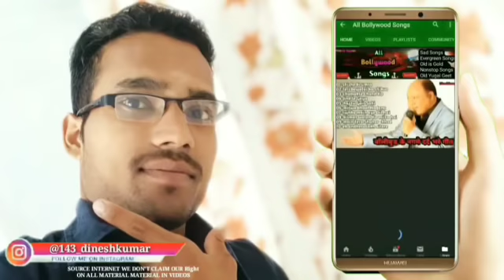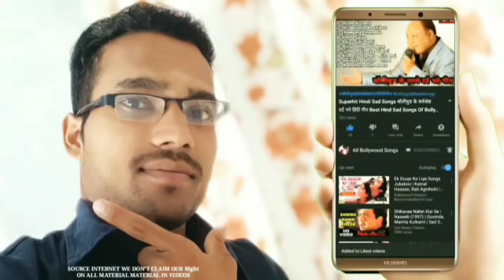Hindi_Sad_Songs_-_प्यार_में_बेवफाई_का_सबसे_दर्द_भरा_गीत_|_हिन्दी_दर्द_भरे_गीत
Hindi_Sad_Songs_-_प्यार_में_बेवफाई_का_सबसे_दर्द_भरा_गीत_|_हिन्दी_दर्द_भरे_गीत_|_90s_Evergreen_Songs
बेवफाई के सबसे दर्द भरे गाने, हिंदी सैड सॉन्ग सुपरहिट, दिल को छू जाने वाले गीत, जूकबॉक्स MP3, सदाबहार ओल्ड गाने, super hit sad songs, Hindi Bollywood songs, all Bollywood songs, very sad songs, हिंदी बॉलीवुड सोंग्स सैड, 90s Evergreen, कुमार सानू अलका याग्निक उदित गीत, मेरे दिल को छुआ भारतीय, Hindi sad song superhit, Kumar Sanu Alka Yagnik Udit Narayan sad songs,
1994,s_Superhit_Hindi_Movie_Songs_(Kumar_Sanu_&_Alka_Yagnik(240p).mp4
Best_Of_((_80,s_90,s_))_Kumar_Sanu_&_Alka_Yagnik_-_सुपरहिट_पुराने_गीत(360p).mp4 /
अलका_याग्निक_उदित_नारायण_लता_मंगेशकर_कुमार_सानू_|_80's70's90's_सदाबहार_पुराने_गाने(360p).mp4
90'evergreen songs, Hindi sad songs, all Bollywood songs, Hindi old songs, हिंदी सदाबहार गाने, हिंदी सैड सॉन्ग सुपरहिट, पुराने गाने, सुपरहिट युगल गीत, अलका_याग्निक_उदित_नारायण_लता_मंगेशकर_कुमार_सानू, हिंदी एवरग्रीन सोंग्स, ऑडियो जूकबॉक्स हिंदी, अलका याग्निक सदाबहार गाने, उदित नारायण अलका याग्निक सदाबहार गीत सुपरहिट, हिंदी सुपरहिट सैड सोंग्स, हिंदी बॉलीवुड सोंग्स, Dinesh Dillagi shayari,

01- मैंने तुमसे प्यार किया  11-मैं प्यार की पूजारन

02-इस प्यार से मेरी तरफ   12-क्योंकि इतना प्यार तुमसे

03-दिल पे तेरे प्यार का.      13-हर दिल जो प्यार करेगा

04-प्यार के कागज पे.         14-आ प्यार के रंग भरे

05-कहीं मुझे प्यार ना.         15-बहुत प्यार करते हैं

06-आपके प्यार में.              16-बेपनाह प्यार है

07-सोचेंगे तुम्हें प्यार करें.       17-धीरे धीरे प्यार को

08-कितना प्यार तुम्हें करते हैं. 18-मैंने प्यार तुम्ही से

09-तू प्यार है किसी और का.   19-थोड़ा सा प्यार हुआ है

10-साजन तुमसे प्यार की लड़ाई 20-जब जब प्यार पे